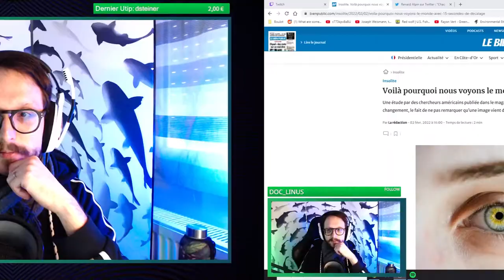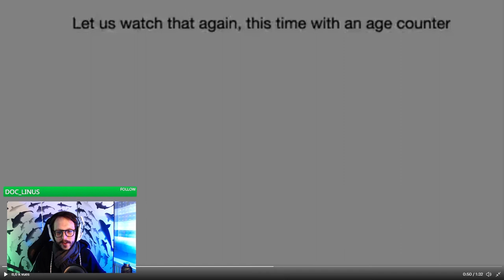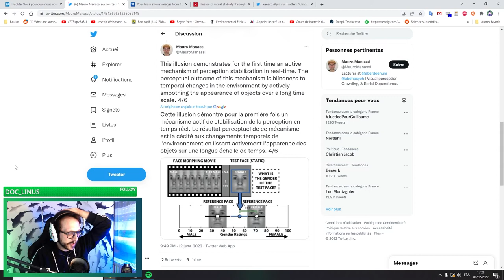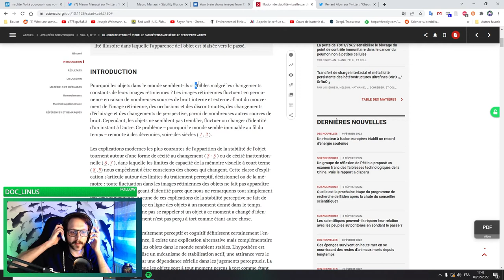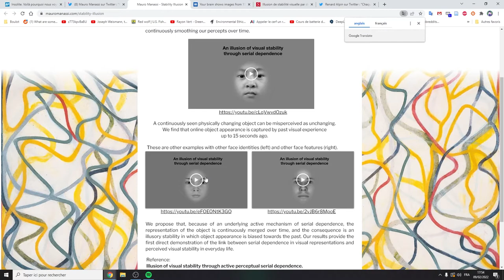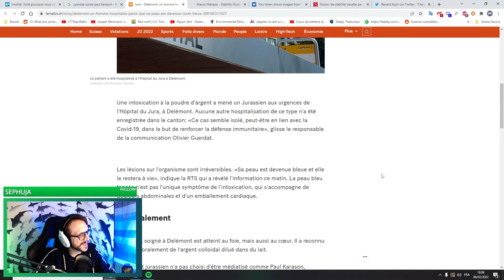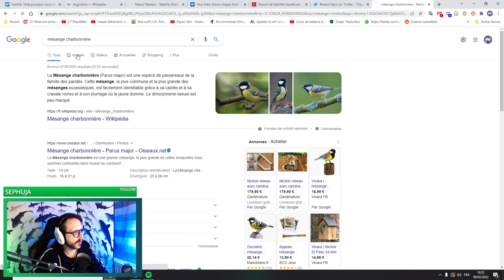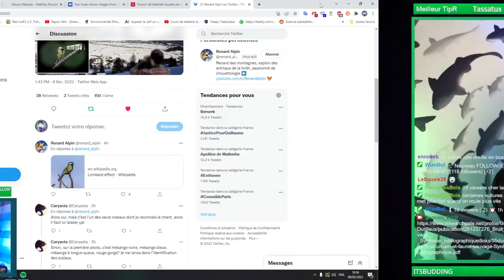Nos cerveaux ont 15 secondes de RETARD ?! IneffiScience n°1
IneffiScience, la revue de presse sci. inefficace pour les nuls et par un nul.

Aujourd'hui on parle de la cécité au changement, de l'argyrisme et de l'effet Lombard.

00:00 Intro blabla bonjour
05:04 La cécité au changement
1:05:58 L'Argyrisme
1:24:11 L'effet Lombard
1:40:49 Au revoir bisou merci